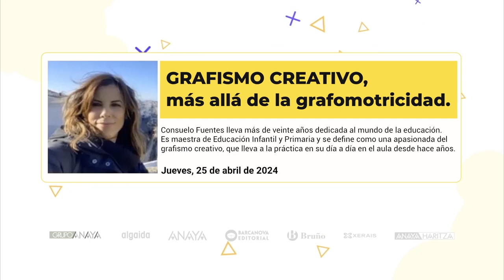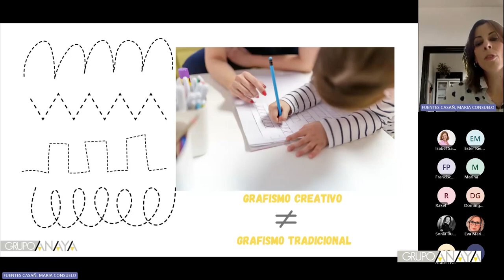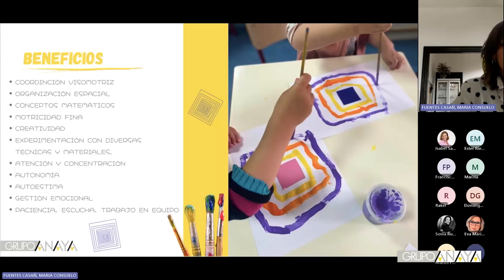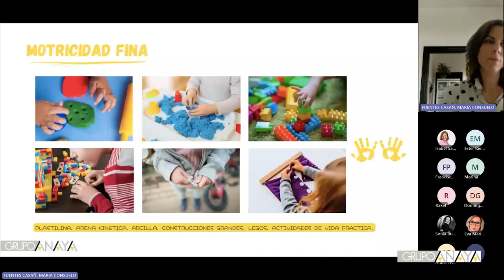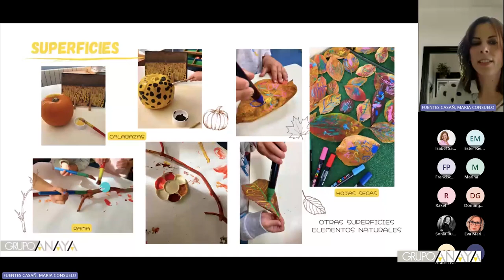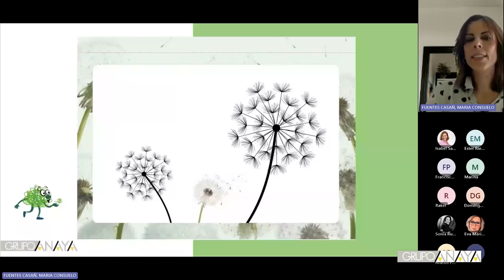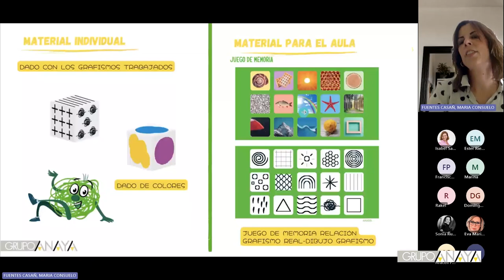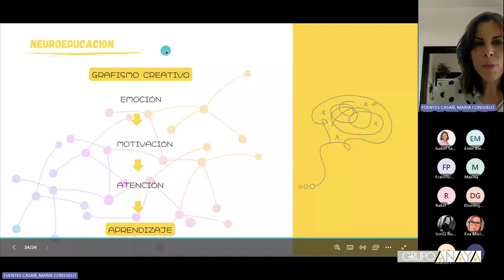Grafismo Creativo, más allá de la grafomotricidad: webinar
El pasado jueves, 25 de abril, Consuelo Fuentes, la autora del proyecto Grafismo Creativo, nos explicó qué es el grafismo creativo, sus diferencias con la grafomotricidad, su filosofía y sus objetivos y también sus beneficios.

Grafismo Creativo es un proyecto educativo de grafomotricidad para Educación Infantil. El proyecto educativo está disponible a partir del curso 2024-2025.